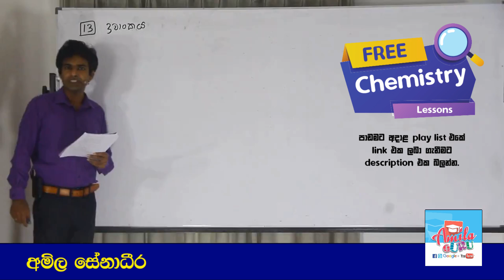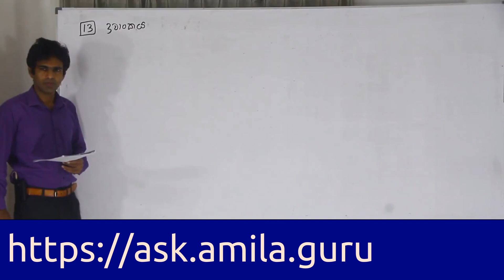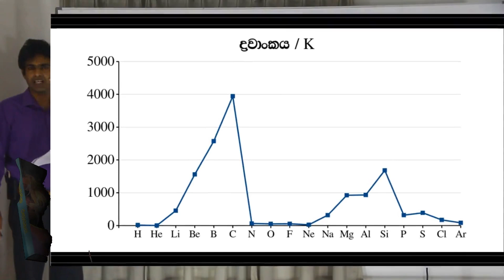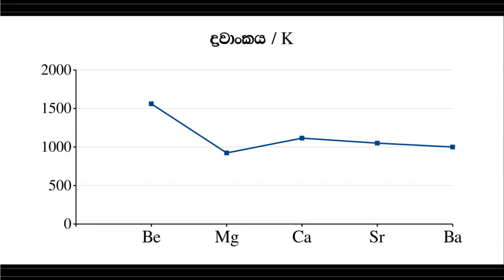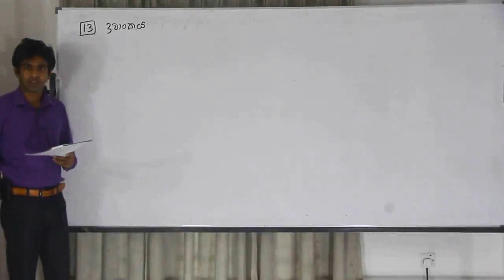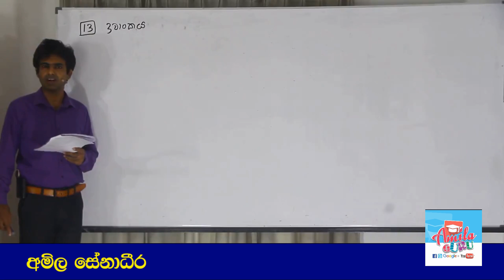AL Chemistry ද්‍රවාංක විචලනය (drawanka wichalanaya) : Lesson 13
AMILAGuru Periodic table & periodic trends Master Class
Lesson 13 :
Exploring Melting Point Variation Along a Period and Along a Group: Learn with the periodic table

මේ වීඩියෝවේ මුල දී අපි ද්‍රවාංකය සහ සම්මත ද්‍රවාංකය ගැන ඉගෙන ගන්නවා. ඊට පස්සේ අපි දෙ වන ආවර්තය සහ තුන් වන ආවර්තය ඔස්සේ සම්මත ද්‍රවාංකය විචලනය වන ආකාරය ප්‍රස්තාර ඇසුරෙන් ඉගෙන ගන්නවා. කාණ්ඩයක් ඔස්සේ පහළට ද්‍රවාංක විචලනය ගැන අපි 1 වන කාණ්ඩය, 2 වන කාණ්ඩය, 17 වන කාණ්ඩය සහ 18 වන කාණ්ඩය අවධානයට ගෙන අපි කරුණු අධ්‍යයනය කරනවා. ආවර්තිතා වගුව ඇසුරෙන් ද්‍රාවාංක විචලනය ගැන ඉගෙන ගැනීමට ඔබට ලැබෙන මේ අවස්ථාව මඟ හැර ගන්න එපා!

ඉගෙන ගත හැකි විෂය කරුණු:
0:44 - ද්‍රවාංකය
1:01 - සම්මත ද්‍රවාංකය
2:00 - පරමාණුක ක්‍රමාංකය 1 සිට 18 දක්වා මූලද්‍රව්‍යවල ද්‍රවාංක
2:26 - පරමාණුක ක්‍රමාංකය 1 සිට 18 දක්වා මූලද්‍රව්‍යවල ද්‍රවාංක විචලන ප්‍රස්තාරය
3:05 - 14 වන කාණ්ඩය් මූලද්‍රව්‍යවල ද්‍රවාංකය ආවර්තය උපරිම වන බව
3:40 - සම්මත පීඩනයේ දී කාබන්වලට ද්‍රවාංකයක් නො පවතින බව
4:00 - කාණ්ඩයක් ඔස්සේ ද්‍රවාංක විචලනය
4:18 - 1 වන කාණ්ඩයේ මූලද්‍රව්‍යවල ද්‍රවාංක විචලනය
5:00 - 2 වන කාණ්ඩයේ මූලද්‍රව්‍යවල ද්‍රවාංක
5:40 - 2 වන කාණ්ඩයේ මූලද්‍රව්‍යවල ද්‍රවාංක විචලන ප්‍රස්තාරය
5:45 - 17 වන කාණ්ඩයේ මූලද්‍රව්‍යවල 18 වන කාණ්ඩයේ මූලද්‍රව්‍යවල ද්‍රවාංක විචලනය
7:59 - සරාංශය

2019 සිට අ.පො.ස. (උසස් පෙළ) විභාගය පැවැත්වෙන්නේ 2017 දී හඳුන්වා දුන් නව විෂය නිර්දේශයට අනුකූලවයි. මූලාකෘති ප්‍රශ්න පත්‍රයේ තියෙන ප්‍රශ්නවලට පිළිතුරු ලිවීමට අදාළ සම්පූර්ණ උපදෙස් සඳහා මෙම ලිපිය කියවන්න.

Freepik